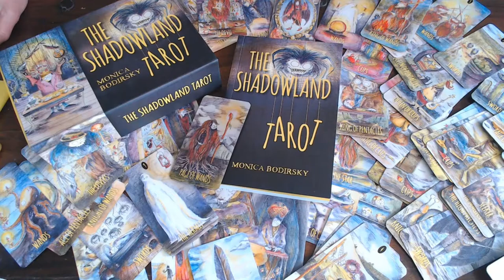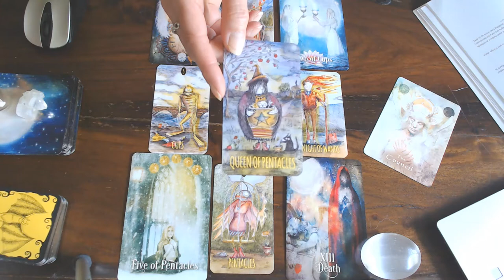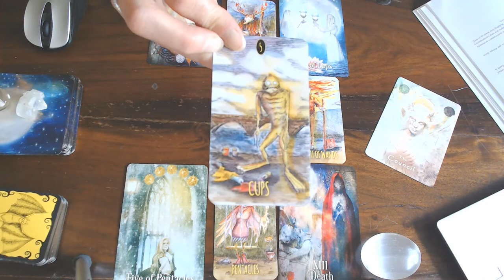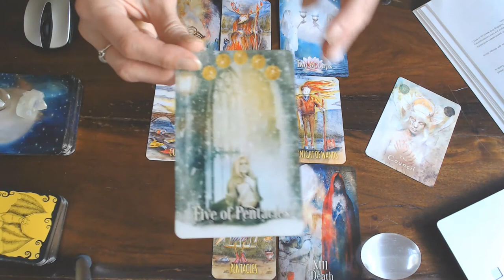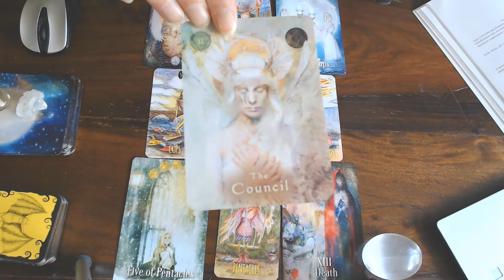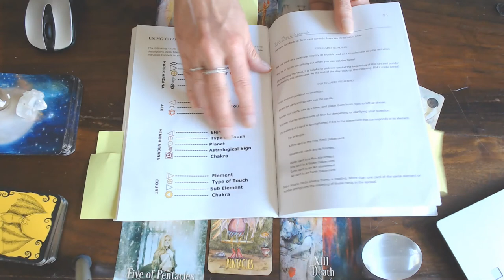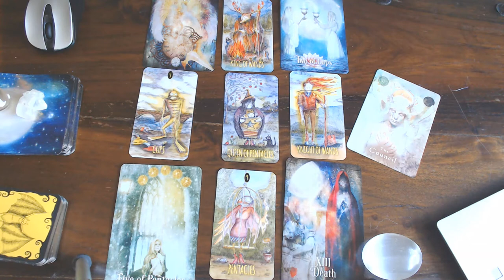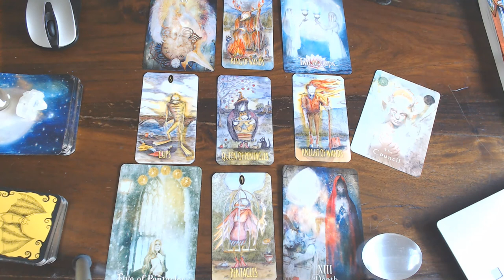SCORPIO WEEKLY VLOG 29TH TILL 5TH OF JULY 2020/YOU WILL GET WHAT YOU HAVE BEEN WORKING 4!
YOU HAVE LEARNED FROM THE PAST!